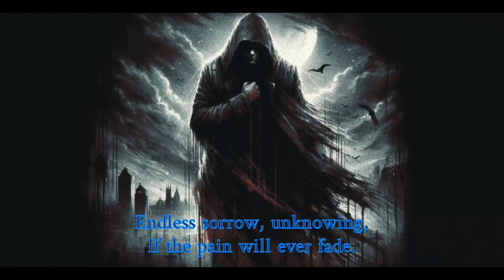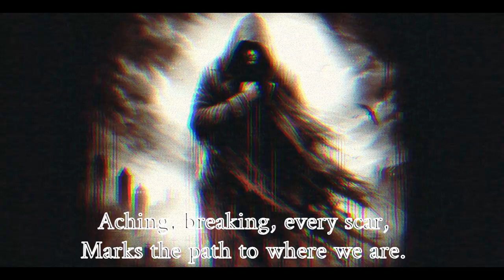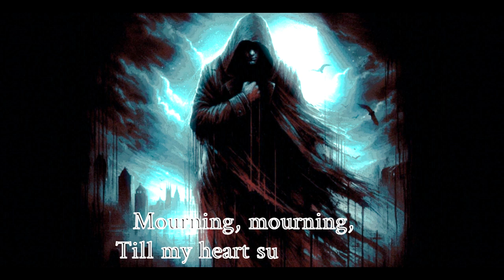"Mourning Mourning" A Dark Styled Song.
Straying from the path of Fan songs for something a lil' more unique.